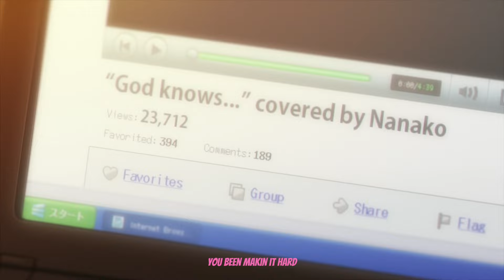「AMV」- Hopes up - Erik Frank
Title: 「AMV」-  Hopes up - Erik Frank // AMV

►SONG:  Hopes up - Erik Frank
►LINKS: